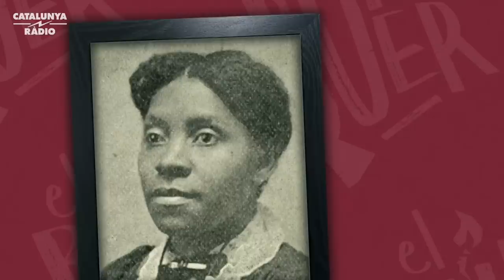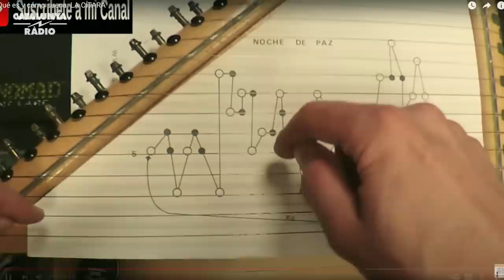EL BÚNQUER: Sarah Rector (3x96)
Avui el principi és complex, si us perdeu no passa res. Resulta que la Sarah és una nena afroamericana, filla d'esclaus propietat dels indis americans. Però ella també té arrels índies. En fi, això no us ha de quedar clar. El que heu de saber és que aquesta nena va heretar uns terrenys: res, quatre pedres mal posades enmig del desert. El que passa és que sota aquestes quatre pedres hi havia un pou de petroli gegant. La Sarah va passar de ser una pobra mossa a ser una de les nenes més riques de l'estat. I ja veus tots els blancs racistes fent cua per demanar-li matrimoni!